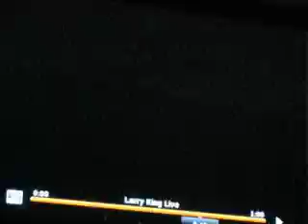Jonas Brothers' Interview Larry King Show - June 18, 2009 N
Jonas Brothers' Interview Larry King Show - June 18, 2009 No. 9